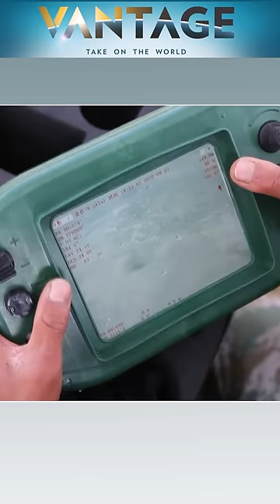China Helping Pakistan Along LoC: Should India be Worried? | Vantage with Palki Sharma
China has been helping the Pakistan Army build its defence infrastructure along the LoC, like supplying Pakistan with SH-15 truck-mounted howitzer guns, building underground bunkers, setting up communication towers and laying underground cables. Should India be worried? Palki Sharma tells you.